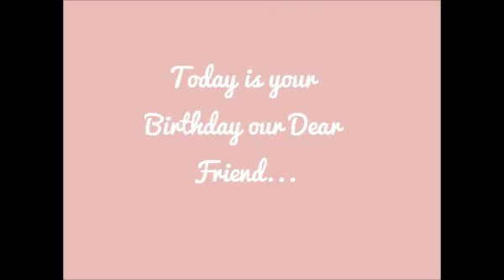Happy birthday Thea